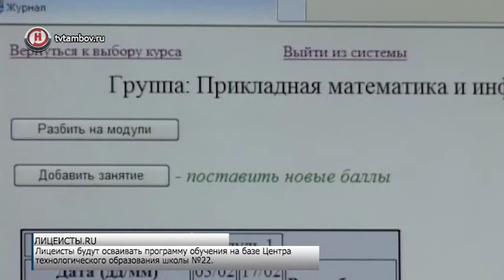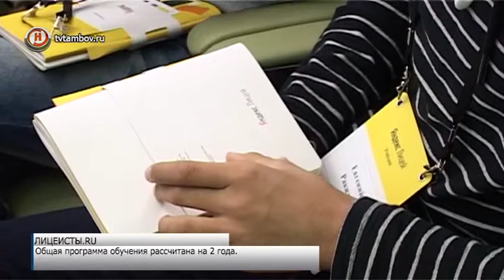Тамбовские школьники освоят популярный язык программирования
Тамбовских школьников познакомят с популярным языком программирования «Python». «Яндекс. Лицей» начинает обучение нового состава учащихся. По результатам онлайн-тестирования и собеседования с преподавателями проекта была сформирована группа из 13 учеников различных школ Тамбова и области. Молодые лицеисты будут осваивать программу обучения на базе Центра технологического образования школы №22. Еще для 6 человек из удаленных территорий области организовано дистанционное обучение.